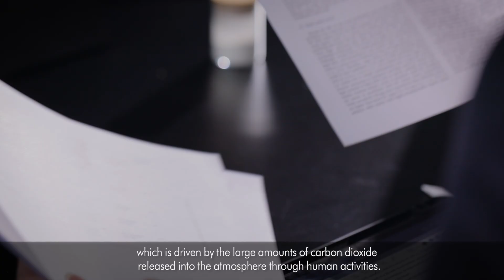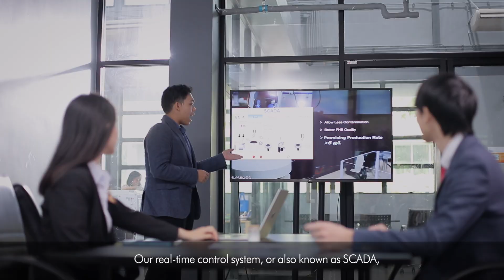Carbon Polymerising System | Thailand National Winner | James Dyson Award 2024